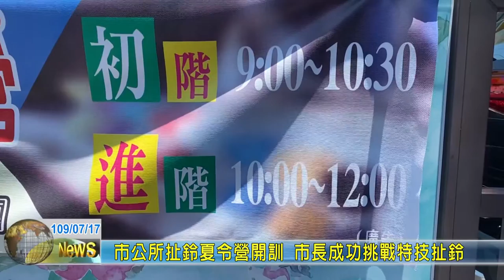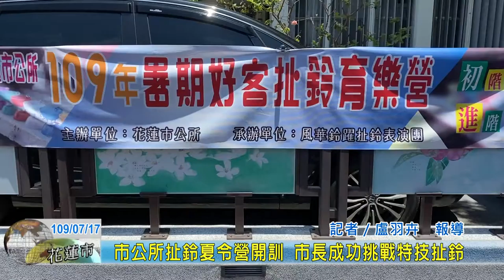20200717 09 市公所扯鈴夏令營開訓 市長成功挑戰特技扯鈴